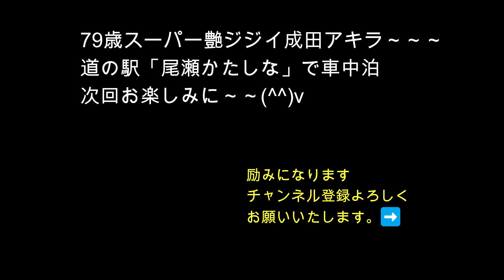アサギマダラ・マーキング⑭日産セレナ車中泊・道の駅「尾瀬かたしな」・成田アキラ(漫画家）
道の駅「尾瀬かたしな」で車中泊した。アサギマダラは午前中が飛来するチャンス。朝メシは急いで食べる。と言いつつ、健康法をひとくさり（笑）